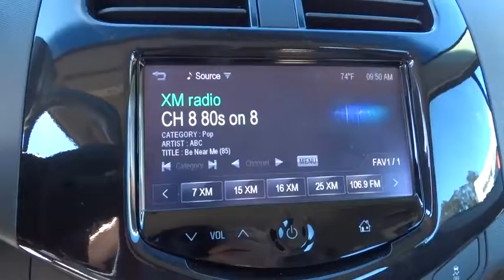2014 Chevrolet Spark used San Francisco, Daly City, Pacifica, San Bruno, CA P10651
2014 Chevrolet Spark

Excellent Condition, GREAT MILES 771! REDUCED FROM $17,300! Heated Seats, Satellite Radio, iPod/MP3 Input, Onboard Communications System, ENGINE, ECOTEC 1.2L DOHC 4-CYLINDER M... 2LT PREFERRED EQUIPMENT GROUP, Alloy Wheels SEE MORE!KEY FEATURES INCLUDEHeated Driver Seat, Satellite Radio, iPod/MP3 Input, Onboard Communications System, Aluminum Wheels Rear Spoiler, MP3 Player, Keyless Entry, Steering Wheel Controls, Electronic Stability Control.OPTION PACKAGESTRANSMISSION, CONTINUOUS VARIABLE (CVT) (STD), ENGINE, ECOTEC 1.2L DOHC 4-CYLINDER MFI (84 hp [62.6 kW] @ 6400 rpm, 83 lb-ft of torque [112.1 N-m] @ 4200 rpm) (STD), 2LT PREFERRED EQUIPMENT GROUP includes Standard Equipment. LT with Grape Ice exterior and Light Titanium w/Silver trim interior features a 4 Cylinder Engine with 84 HP at 6400 RPM*. Serviced here, Non-Smoker vehicle.EXPERTS ARE SAYINGEdmunds.com explains Based on pricing and practicality, the four-door Chevrolet Spark is one of the best subcompact cars available for 2014. The base model costs far less than either the two-door Fiat 500 or Scion iQ..EXCELLENT VALUEWas $17,300.OUR OFFERINGSFor over 80 years, Stewart Automotive has served as your premier Colma, San Francisco, Daly City and Bay Area car dealer by backing their comprehensive new and used car and truck inventory with service that goes the extra mile. A family-owned and operated business, our goal has always been to help San Francisco and Daly City Cadillac Chevrolet Chrysler Dodge Jeep Ram customers like you find a new or used car, truck, or SUV that fits your needs and to keep it running in top condition.Horsepower calculations based on trim engine configuration. Please confirm the accuracy of the included equipment by calling us prior to purchase.